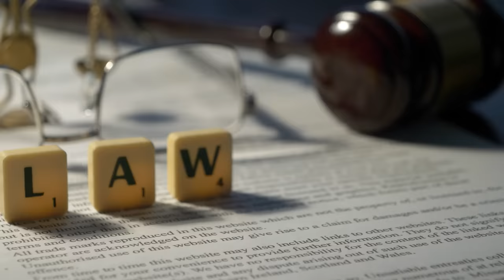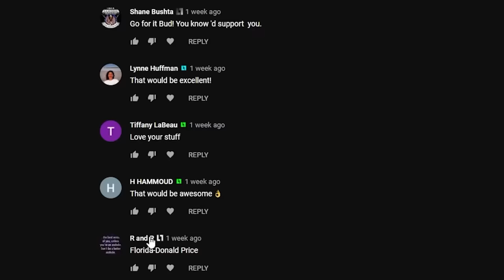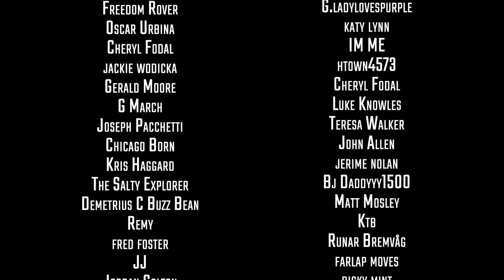Cop Caught Lying By Judge - Case Thrown Out!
- Gear Recommendations -
Body Cam